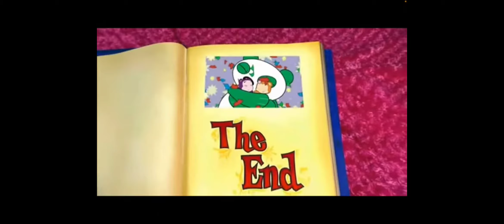Nelson Helps Andy React To Yo Gabba Gabba Moochy & Pooty Racing From Sleep Episode 🏁🏎